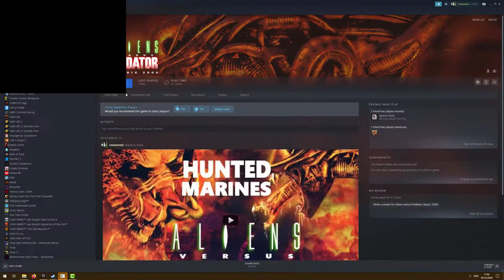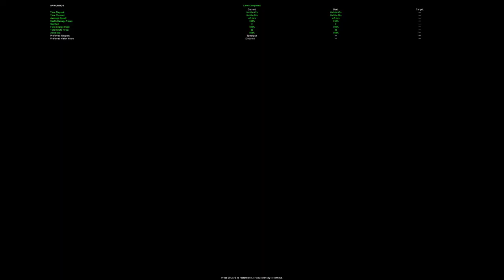AvP 2000 Classic Gameplay PREDATOR CAMPAIGN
I play the Predator Campaign in Alien vs Predator Classic. I kept forgetting to save so i cut alot of rerunning areas.

Tom recently played parts of this also if you wanna check out his vids!